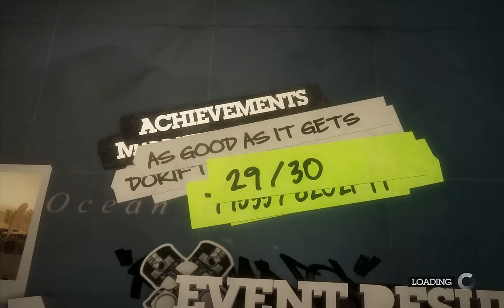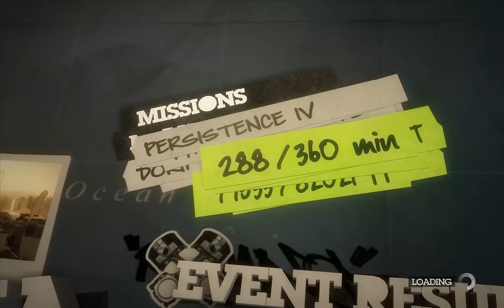Dirt 2 Ultra settings gameplay on the Alienware M17x [HD 1080P] DX 10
Specs:
GTX 280M SLI ON
Quad Core Q9000 2.0 Ghz
4gb RAM
1920x1200 resolution.

Graphics settings:

everything set to ultra except for vehicle reflections. No matter what if I set that to ultra I drop to 25 fps which is unplayable. While recording...same thing. If your a dumbass and is wondering why theres only like 6 things on ultra its because theres some things that cant be put on ultra.

Direct X 10 or 9 or whatever it is. Not 11. Don't see a giant difference in that either.